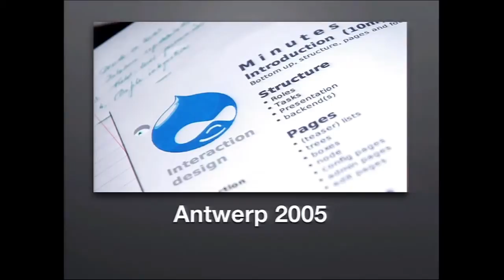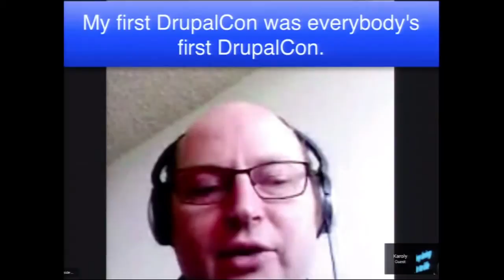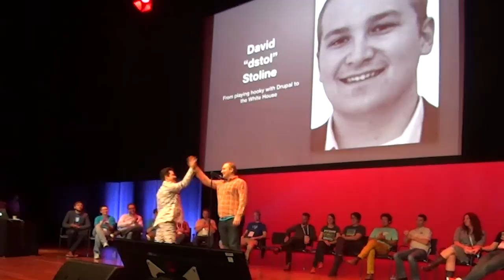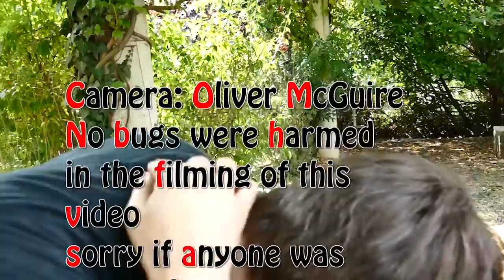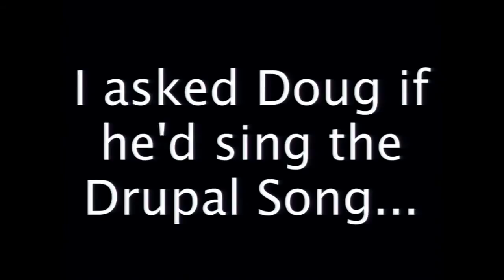DrupalCon Amsterdam 2014: PreNote: Drupal Memories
Rob, Jam, and guests tell the history of DrupalCon, from Antwerp to Amsterdam, from the point of view of those whose lives were changed by them. This video includes "Oh, and one time, at Drupal Camp", "The Drupal 8 Bug Elimination Challenge", a guest appearance by Captain Drupal, a performance of "The Drupal Song", a re-enactment of the genesis of Acquia, a "Never Marry Me" proposal, and a stunning